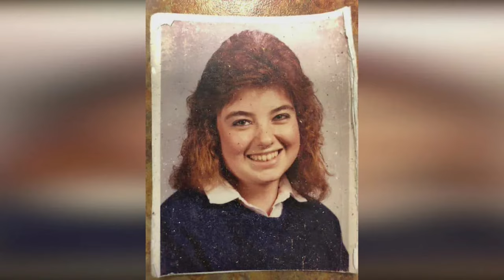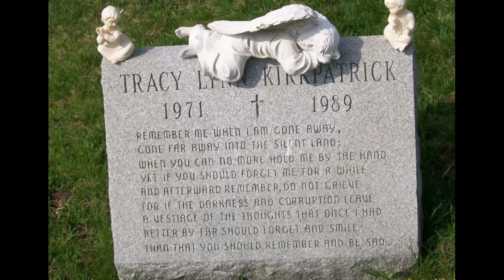True Crime Cold Case der Vermisstenfall Tracy Kirkpatrick von 1989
Tracey Kirkpatrick arbeitete am Mittwochabend, dem 15. März 1989, in einem Sportbekleidungsgeschäft für Damen in Frederick, Maryland, in der Schlussschicht. Die 17-jährige Schülerin der Brunswick High School sollte das Geschäft an diesem Abend allein abschließen.